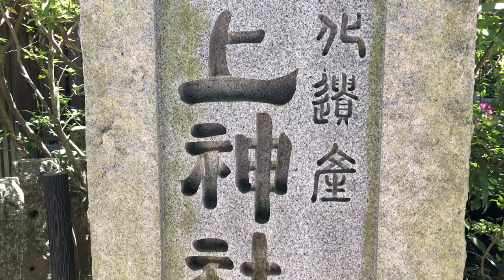宇治上神社：日本最古老的神社 - Hank's 旅攝#32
宇治上神社-世界文化遺產
2019.05記錄
地址：京都府宇治市宇治山田59